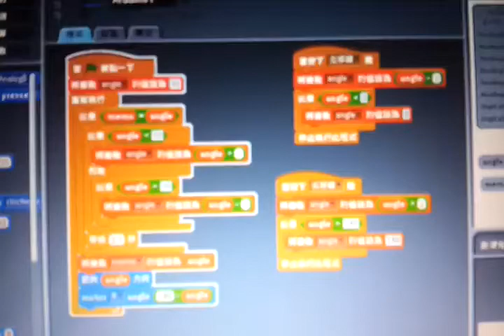伺服機:輝盛 MG996R, 90度中間點自動覆歸模式，由左右鍵控制